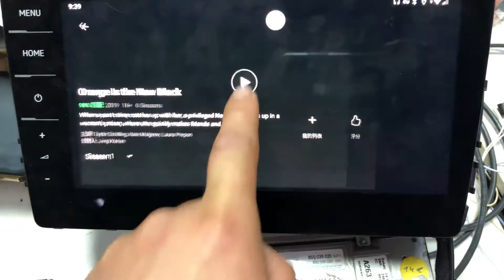Netflix on the NAVLYNX ApplePie CarPlay Android Box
NAVLYNX ApplePie CarPlay Android Box

ApplePie CarPlay Android Box, which streaming video,audio and control data(For example, touch, the buttons on the steering wheel, the knob operation and so on) through the OEM CarPlay USB OTG interface in the car, and mirroring the whole Android system to the OEM screen. You can control and operate Apple Pie on the OEM screen, powerful video decoding and playing ability, fully open software application environment.

Here's the ApplePie hardware and software:

Qualcomm Inside : Qualcomm 8-core processor, low power consumption, high performance.

4G LP DDR4 + 64G eMMC Flash

TF card slot support up to 128G.

ApplePie, with 2G/3G/4G network support, plug into local carrier SIM card, support for phone calls and 4G mobile network.

Standard version 4G network support:
LTE-FDD B1/B3/B5/B7/B8/B28,
LTE-TDD B38/B40/B41

Standard version coverage area: Asia Pacific (including mainland China, HongKong, Macao and Taiwan, Southeast Asian countries), the whole of Europe, Australia, New Zealand, South America, Middle East and Mediterranean countries, the above regional major carriers.

These are the areas where 4G networks require special customized versions: North America, Japan and South Korea

3G:
UMTS B1/B2/B5/B8
2G:
GSM/EDGE 850/900/1800/1900MHz

WIFI 802.11a/b/g/n/AC, 2.4G+5G

MIFI (Mobile WiFi) function, ApplePie can be used as a Mobile WiFi router, to other network devices to provide WiFi hotspot.

Dual BT ( Master and Slave):
Master - BLE4.2 (Bluetooth Low Energy)
Master Bluetooth: complete Bluetooth protocol stack on the cellphone side, support to connect all kinds of Bluetooth devices, such as Bluetooth OBD, Bluetooth HID input device (Bluetooth mouse, Bluetooth keyboard, etc.).
Slave - BT5.0
Slave Bluetooth, support the connection of mobile phone Bluetooth, provide Bluetooth hands-free phone, mobile phone Bluetooth music transmission and other functions.

GNSS: GPS/GLONASS/Beidou

Android 9.0, wireless CarPlay and wireless Android Auto, iPhone mirror, android phone mirror,.

NAVLYNX Intelligence Technology Limited
Address: Room 610, BeiKeChuangYeDaSha, No.1077 Nanhai Road, Nanshan District, Shenzhen　City, Guangdong　Province, P.R.China
Wechat Account: 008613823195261 or NAVLYNX
QQ: 5683282

NAVLYNX specializes in the manufacturing of automotive multimedia navigation sysrtems which is a global premier car multimedia navigation partner.
Our main products are CarPlay Android Box, Car Android Multimedia Navigation Video Interfaces, Android Multimedia Navigation Mirror, Rear Camera Stream Video Mirror . These products are developed by expert engineers with great knowledge of software, hardware and quality innovations. A wide range of products and high quality.
In addition, NAVLYNX has promptly supplied high quality products to valuable customers when new cars are launched.
Our goods & services are exported to around 30 countries worldwide.

CarPlay的體驗，ApplePie的實現。

NAVLYNX ApplePie系列CarPlay安卓智慧車盒（以下簡稱ApplePie），是一款將安卓系統上的視頻流，音訊流以及控制資料流程（如觸摸，方控按鍵，旋鈕等）通過原車上標準的CarPlay介面（一個支持CarPlay協定的USB OTG介面），傳輸到原車主機系統的設備。

整個安卓系統將被完整的全屏投射到原車荧幕上，在原車荧幕上控制操作ApplePie，展現强大的視頻播放解碼能力，全開放的軟體應用環境。

ApplePie就像一部沒有屏幕的Android智能手機連接到了您的車機，讓您沒有束縛地使用各種應用程式，提供無與倫比的娛樂導航體驗！

ApplePie的軟硬體配寘：

高通8核處理器，低功耗，高性能。

運行記憶體4G LPDDR4 +內寘存儲64G EMMC Flash，高規格配寘大記憶體大容量存儲空間。

ApplePie配有TF卡卡槽，可以外擴TF卡，系統最大支持128G TF卡。

主從雙藍牙：主藍牙，完整的手機側藍牙協議棧，支持連接各類藍牙設備，如藍牙OBD，藍牙HID輸入裝置（藍牙滑鼠，藍牙鍵盤等）；從藍牙設備，支持連接手機藍牙，提供藍牙免提電話，手機藍牙音樂傳輸等功能。

WIFI 802.11a/b/g/n/AC，同時支持2.4GHz/5GHz WIFI傳輸。

MIFI（Mobile WIFI）功能，可作為一個移動WIFI路由器，給其他網路設備提供WIFI熱點。
導航系統支持GPS、GLONASS和北斗系統。

自帶2G/3G/4G網路支援，支援當地運營商SIM卡，支援語音電話撥打和4G移動網絡。

安卓9.0（PIE）系統，支持GMS服務框架，提供Google Play商店，自由下載和安裝軟件。全開放的系統，您可以隨意地DIY您的ApplePie。

自帶無線CarPlay和無線Android AUTO功能，iPhone和Android手機的鏡像功能。

雙屏異顯，兩個應用程式可以左右分屏顯示，比如：導航和youtube左右分屏顯示。

完整的聲音邏輯處理，跟原車CarPlay相同的體驗。原車收音機或者原車音樂可以和ApplePie導航混音播放，ApplePie本身播放的音樂會隨著導航聲音的播放而壓低以及恢復。